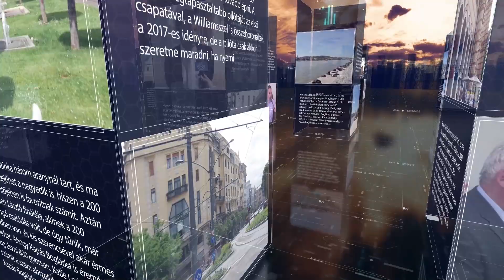PIRKADAT Extra: Gábor Veronika - Ki is volt Gábor Zita?